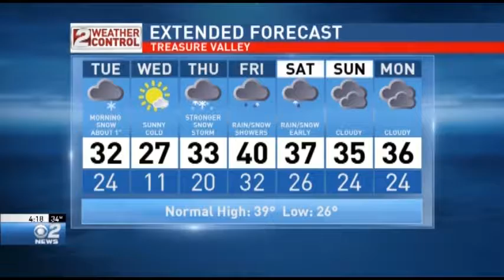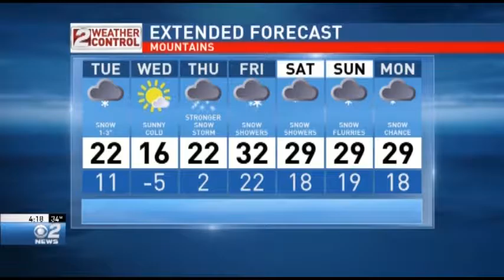Idaho PM Weather Dec 05